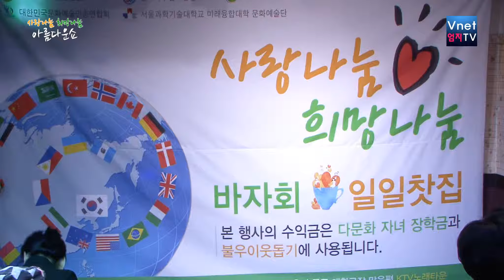가수 채숙금 - 봄바람님바람(황정자곡) VNET 엄지TV 사랑나눔 희망나눔 아름다운쇼